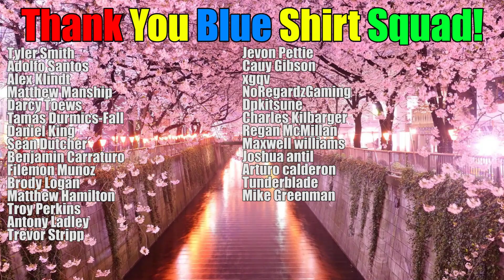Are We Going To Main Deck The Rock?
The Rock and Dark Ruler No More are the hottest cards coming out this weekend. We need to talk about if these cards are worth the investment or are we going to not even play them. What do you think about the tech choices?